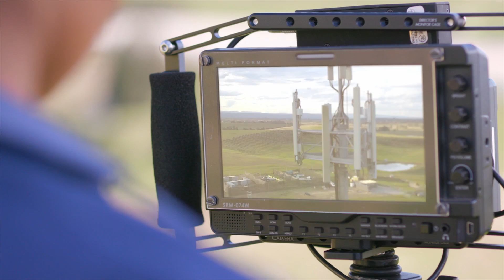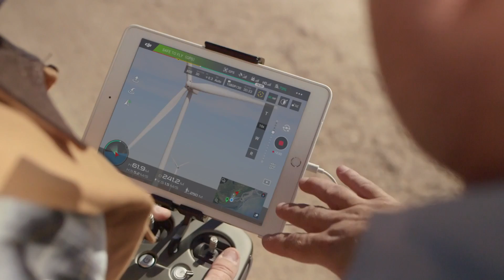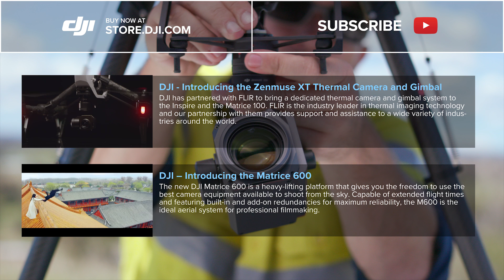DJI Z30: 30X Zoom First Look!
The all new DJI Zenmuse Z30 offers an amazing 30X Zoom for all types of industrial uses. Watch the video to find out more!